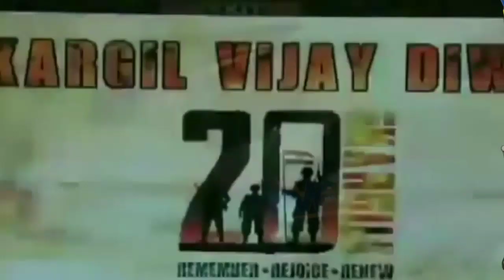जवान की मां जब PM मोदी के सामने आई तो आंसू देख सब रो पडे़,vijay Divas Celebration, Pm Modified Live.